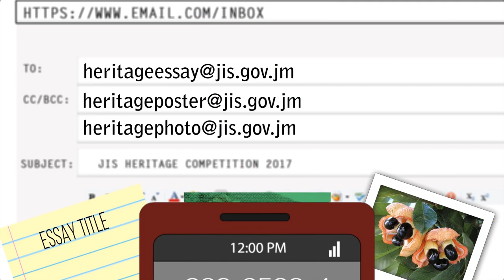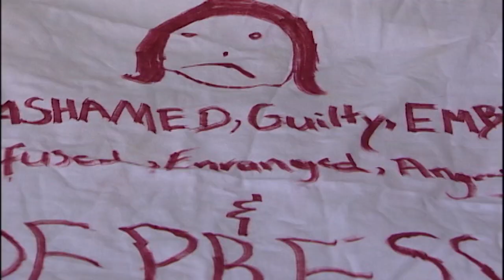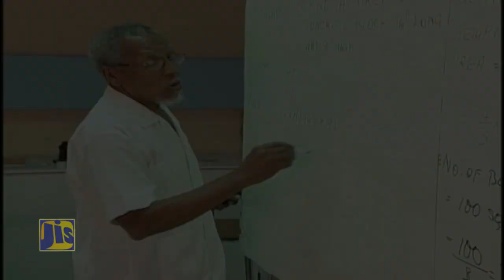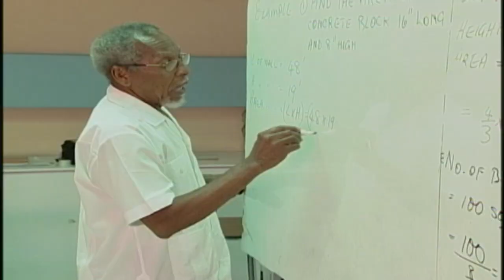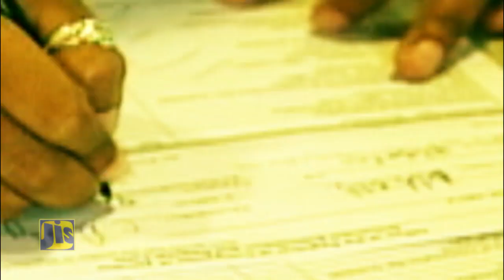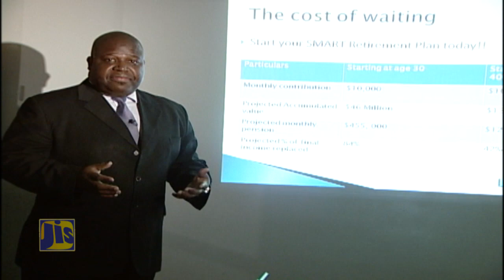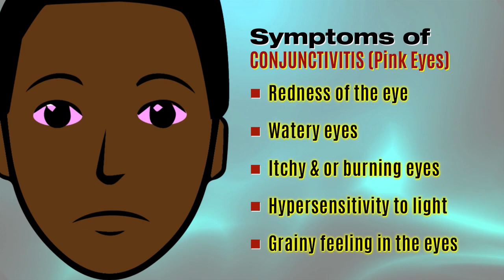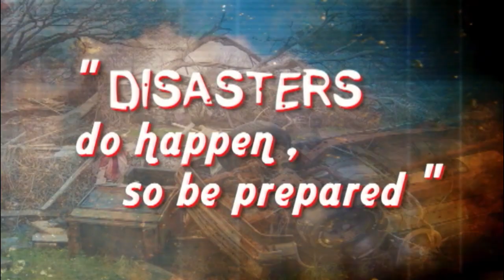JAMAICA MAGAZINE SUNDAY SEPTEMBER 10,2017